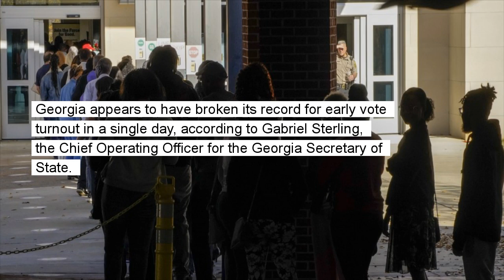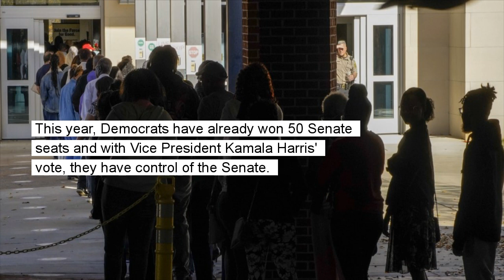Georgia shatters early vote record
Georgia appears to have broken its record for early vote turnout in a single day, according to Gabriel Sterling, the COO for the Georgia Secretary of State.

Georgia appears to have broken its record for early vote turnout in a single day, according to Gabriel Sterling, the Chief Operating Officer for the Georgia Secretary of State. More than 300,000 Georgians voted early on Monday, shattering a previous early voting record of over 233,000 votes in one day. This brings the total number of votes cast in the state's Senate runoff to over 500,000, according to the Secretary of State's office, and there are still four days of early voting left, plus Election Day is on December 6.